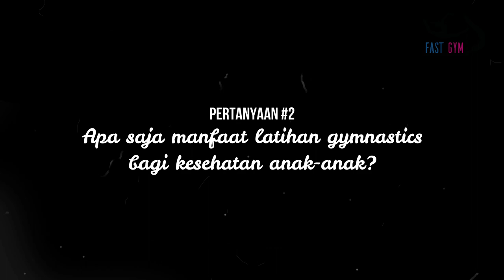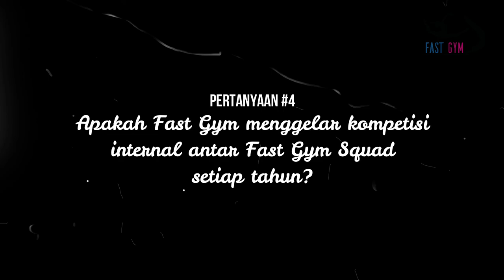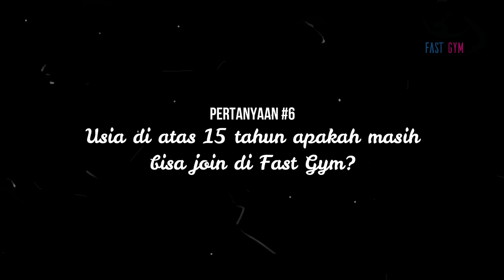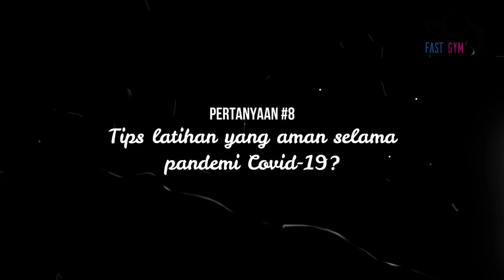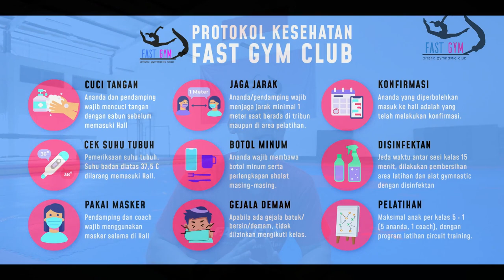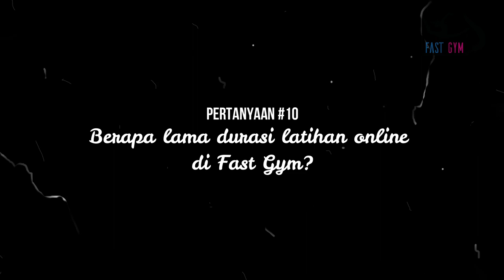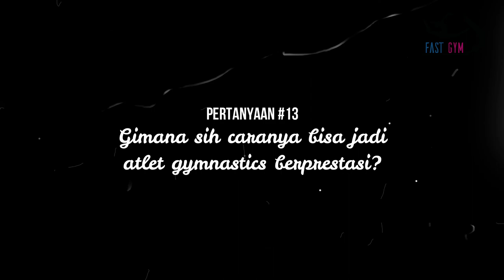Ngobrol Bareng Head Coach, Apa itu Fast Gym Club? | Tanya Jawab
Ngobrol bareng head coach Fast Gym, apa sih itu Fast Gym Club? Bagaimana sih tips latihan gymnastics yang aman? yuk kita simak tanya jawab dengan Head Coach Fast Gym, mengenai tips-tips latihan aman.